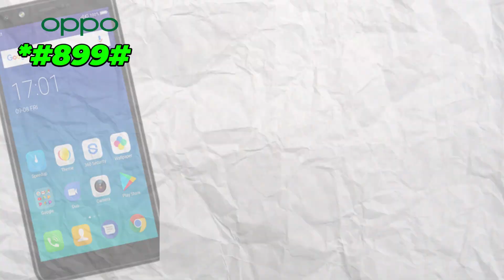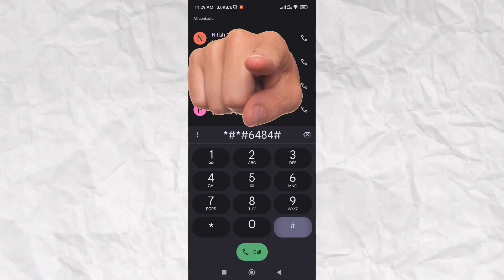Don't Buy 2nd Hand Mobiles 📵 Before watching this Video 2023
Second hand mobiles buying tips 2023